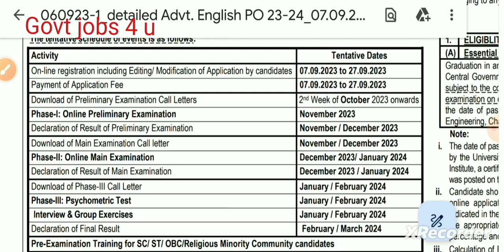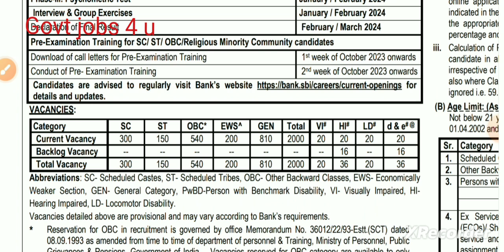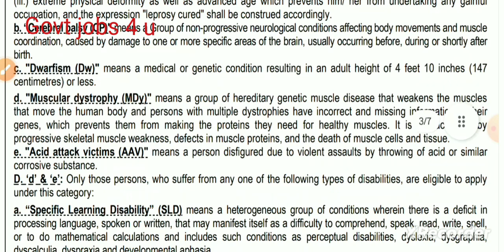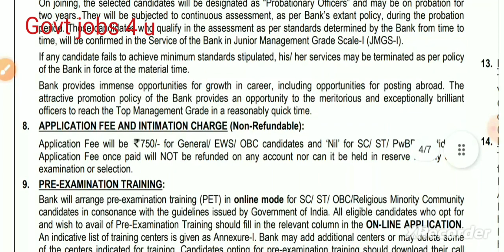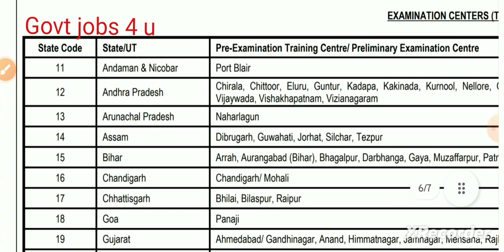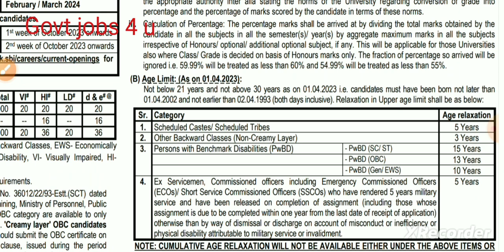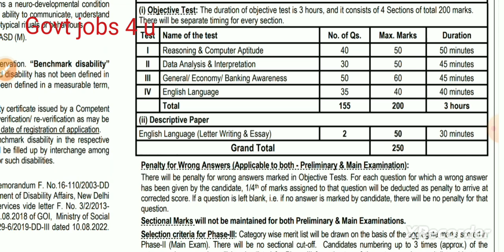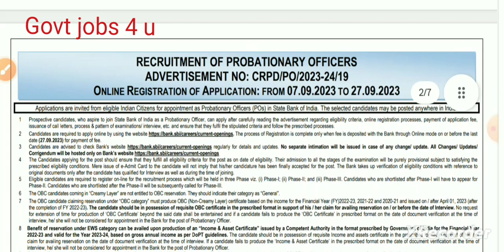SBI Probationary Officer Recruitment 2023 | SBI Probationary Officer online 2023 @GovtJobs4u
SBI Probationary Officer Recruitment 2023
SBI Probationary Officer vacancy 2023
SBI Probationary Officer online form 2023
SBI Probationary Officer notification out
Bihar Librarian
librarian job
nvs
nvs recruitment
nvs recruitment 2023 notification
nvs vacancy
govt job
govt jobs
govt jobs 2023 notification
govt jobs